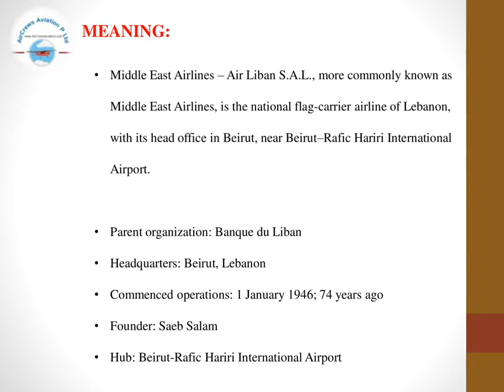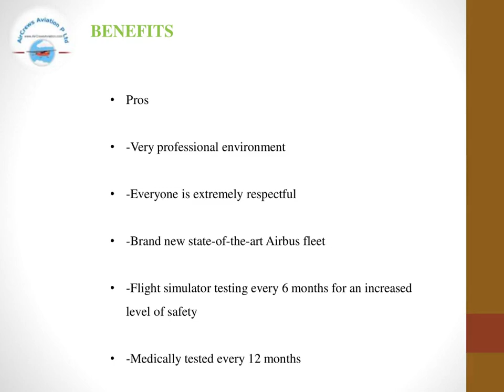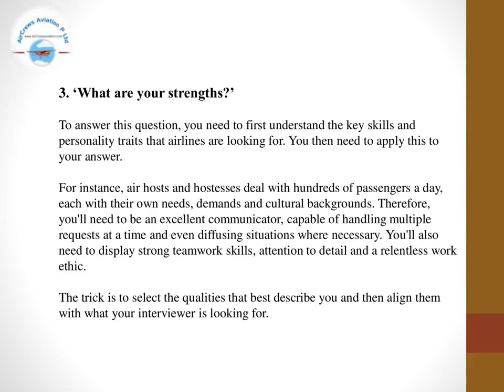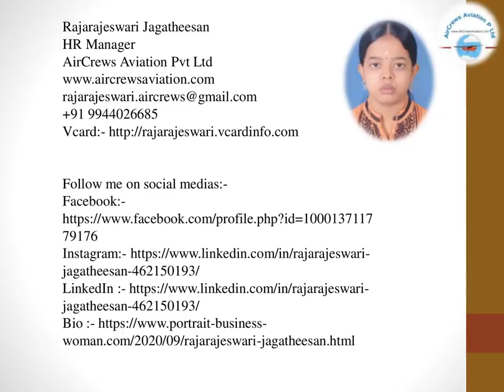Cabin Crew ✈️AirHostess Hiring ✈️Middle East Airlines ✈️Rajarajeswari HR Manager AirCrews Aviation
Cabin Crew ✈️ AirHostess Hiring ✈️ Middle East Airlines ✈️ by @Rajarajeswari Jagatheesan HR Manager AirCrews Aviation Pvt Ltd
Dear Visitors,

Step by Step Learn How to Become an International Airline Pilot  :